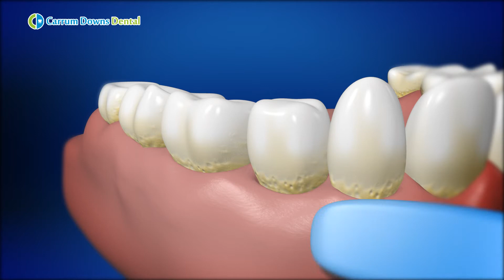Periodontitis Disease & Treatment | Gum Disease & Treatment | Carrum Downs Dental Group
When a long time has gone in-between dental checkups, sometimes harmful bacteria and hard tartar builds up on your teeth and over the gum line, that releases toxins causing gum disease known as “Periodontitis”. These germs build up in those areas that can’t be taken care of by brushing, flossing, or even a regular dental clean. If periodontitis is not treated soon it may cause increased inflammation, bleeding, receding gums, and ultimately receding bone tissue. And hence your doctor may recommend “ Scaling and Root Planing” which is a procedure that helps to remove excess calculus and stubborn bacterial deposits beneath the gum line and is performed by hand scaler or ultrasonic cleaners. Advanced periodontitis cases may require multiple appointments to complete, as it must be done in stages. If not treated timely and correctly, periondontitis can progress to a condition where tooth and adjoining bones cannot be saved.